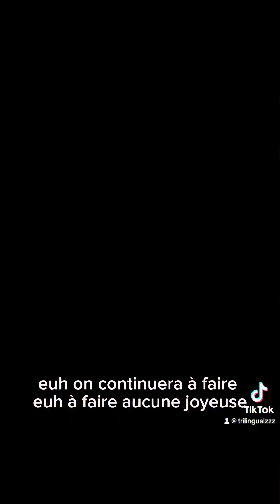Jeux de legos frère et sœur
Jeux de legos entre frère et sœur.